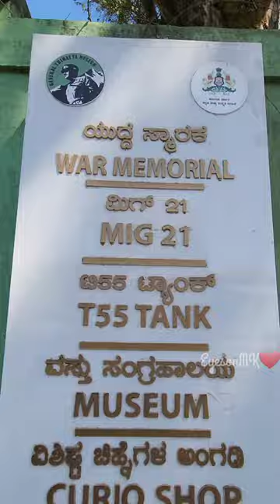General Thimayya served as the Chief of Army and his ancestral house has been renovated into museum.